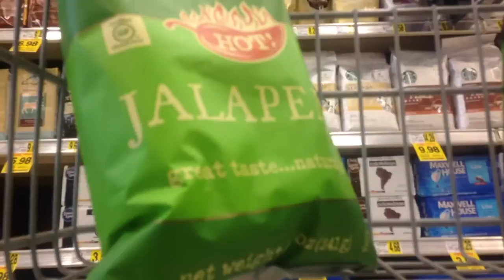WEEKEND VLOG #5 IS THAT LOOKING GLASS?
Just another chill weekend getting out there and having fun hiking in Pisgah.

Filmed with a GoPro Hero 3+ Black and iPhone 5c